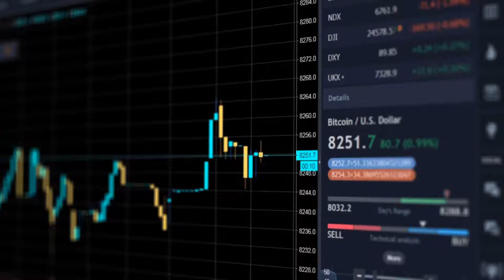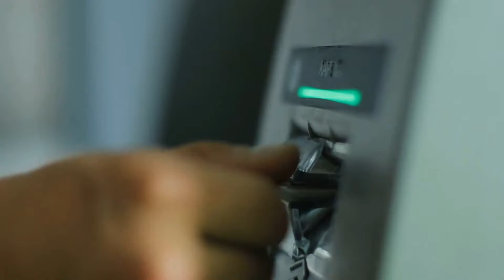What is a Current Cash Debt Coverage Ratio